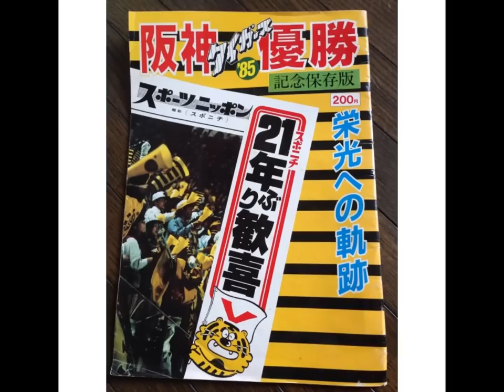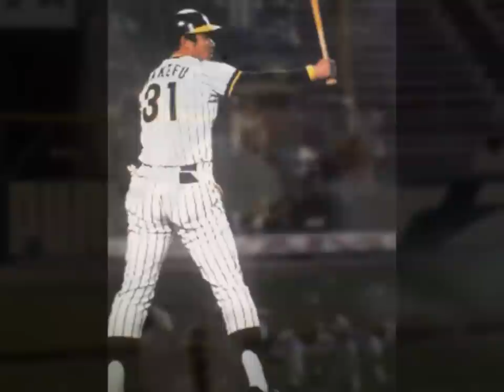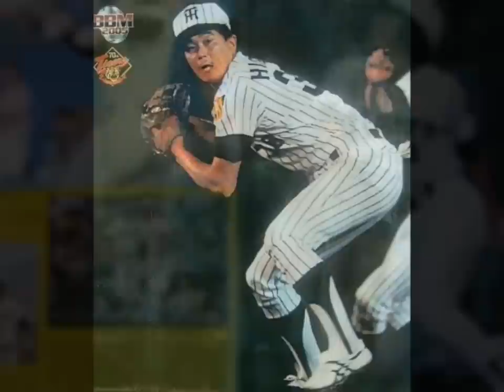1985年 阪神タイガースかぞえ唄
１９８５年、２１年ぶりの優勝時のスタメン数え歌。私にとってバースは今までの中で最強の助っ人であり、掛布は最強の四番です。
諸法、諸権利に反しておれば、削除致します。